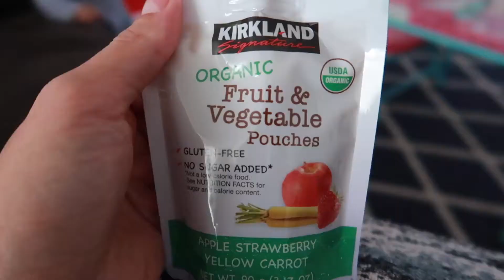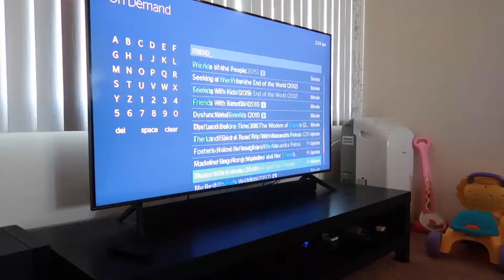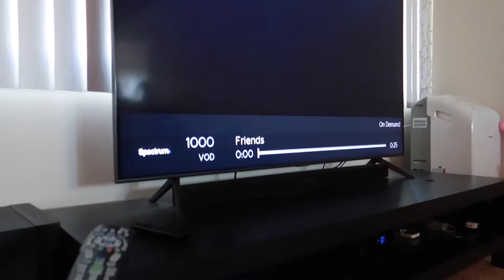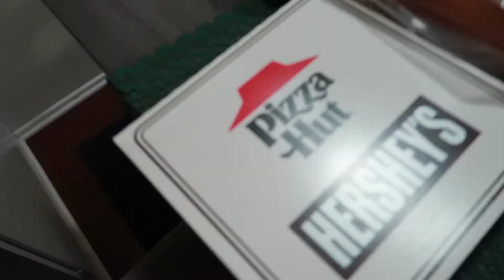Day 1 Of Vlogmas | Vlogmas 2020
In case you were wondering, Vlogmas is basically where you upload a video everyday in the month December up until Christmas (Kind of like an Advent calendar). I'm hoping I will be able to keep up with this. It'll be a challenge, for sure. I'm excited to participate in this.
It is Day 1 of Vlogmas 2020. Just to quickly let you guys know how today went. So in today's vlog, I had my morning planned out, but I was only able to do a few things on my checklist. Haha, this normally happens when you're a Mom. It's okay though! I made pancakes for the kids. I helped the kids finish up with school for the day. After, they worked on homework. I spent lots of fun time chasing my 1 year old toddler around, and playing with her. I put the show FRIENDS on while I folded a load of laundry. I somewhat cleaned the kitchen while Milah took her nap. Then, I made Quesadillas for dinner. I had more cleaning to do so I had to make dinner easy peasy! Grateful because Jonny brought home some bread. Me and the kids spent the rest of the night acting silly.